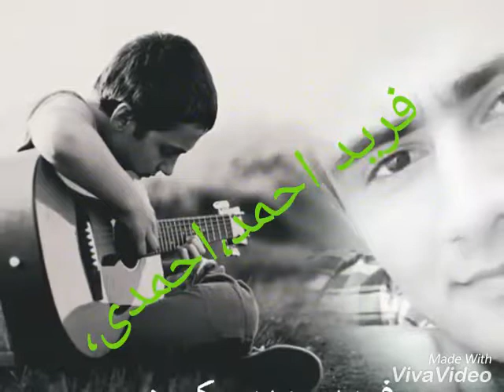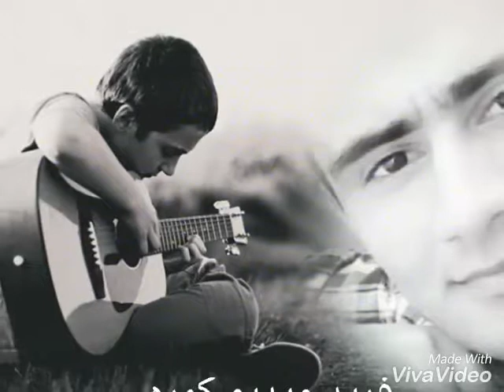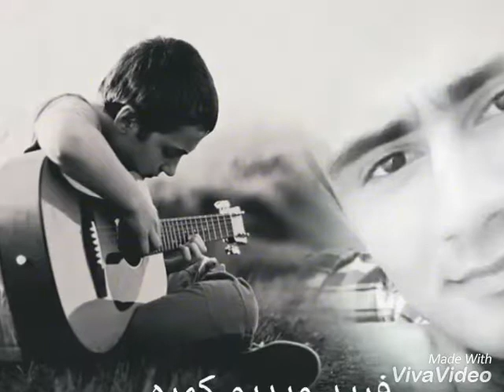farid ahmad ahmadi